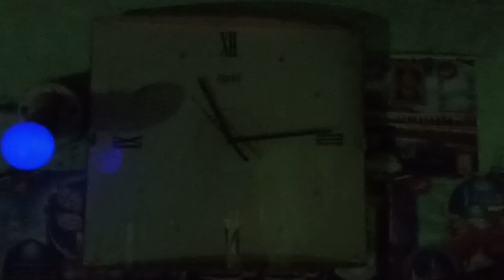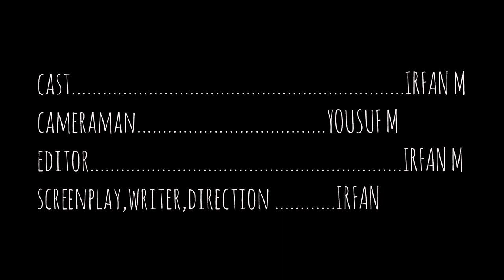DARK WAVES - Irfan Mohammad [2023] [Cortometraje]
2023 Cortometraje - 3.24min

Second Cinematographic Work of the Director Irfan Mohammad

Director: Irfan Mohammad

Cast:Irfan

Screenplay:Irfan

Writer:Irfan

Cameraman: Yousuf M

Produced by Irfan M